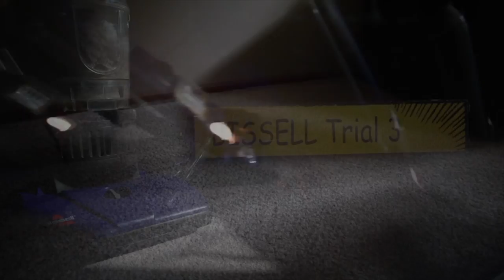Ambience VS LucidTV Head to head ASMR Vacuums Duelling 10 Hrs. Chills Thrills Sudden Shifts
A huge thank you to YouTuber Ambience for agreeing to submit creative commons content.  This is my remix of shims work.  This video and audio are also creative commons.  You are permitted to use this for anything except taxidermy.  Hair dryer ASMR duals are much better suited for taxidermy.  But you know that... you are a true ASMR freak... do you drool at the sound of a Kirby!?  Tell us below.